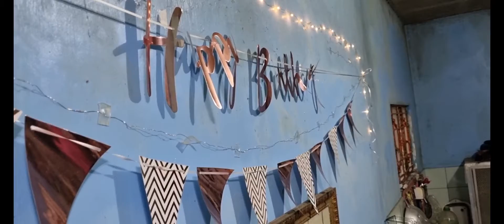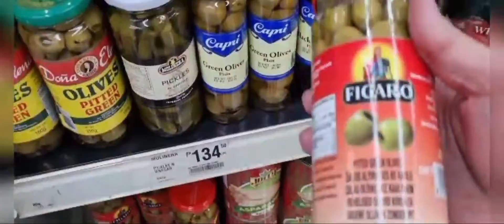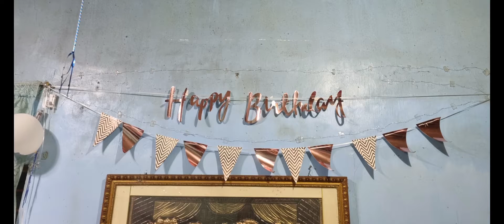Happy Birthday Hubby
49th Birthday ni Hubby
Bday Celebration